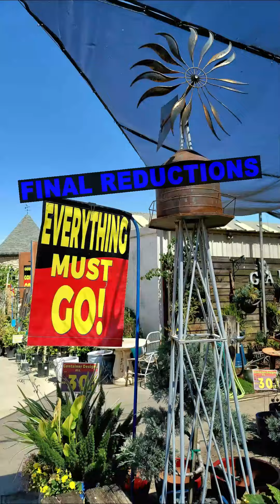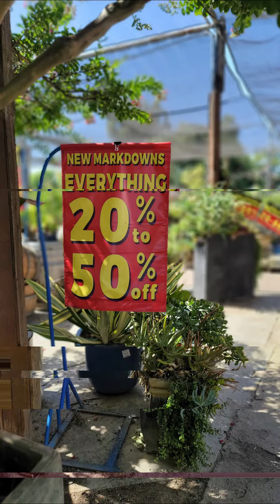Dutch Gardening 😉🌱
What is Dutch, anyway? 🤔🙂
Hope you all have a very nice weekend. Happy gardening.